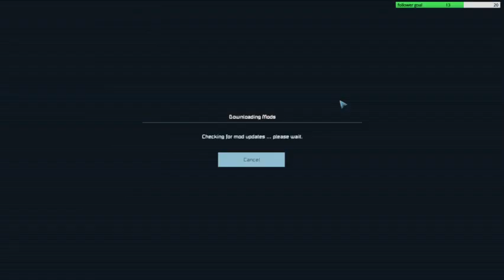space engineers hard survival ep 14